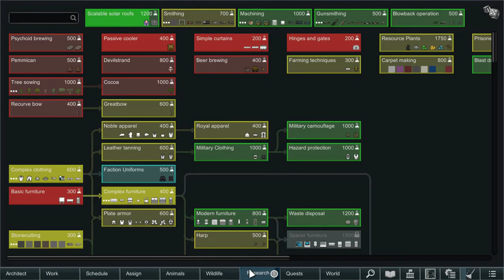Doomworld Gearing up for war. Rimworld ironman challange EP4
In this Rimworld Lets play we will be playing with the amazing mod [RH] Faction: UAC. Which is a Doom mod and we have mixed this with Igor for a proper show down. Will we be able to hold until we get off the planet or will be get over ran.

Mod list soon to follow

Enjoy this rimworld Lets play